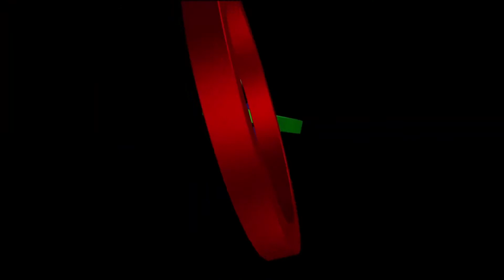Get Ready for BINI